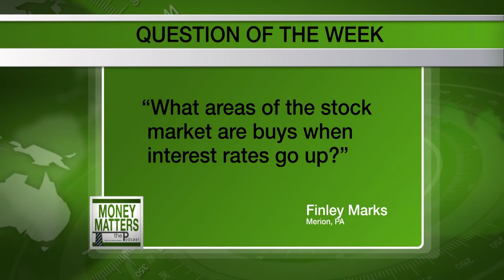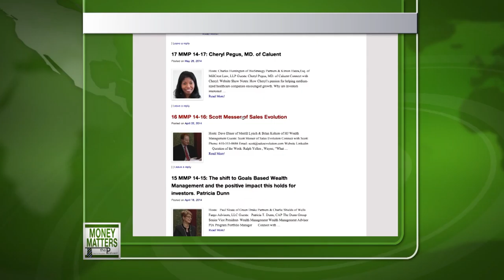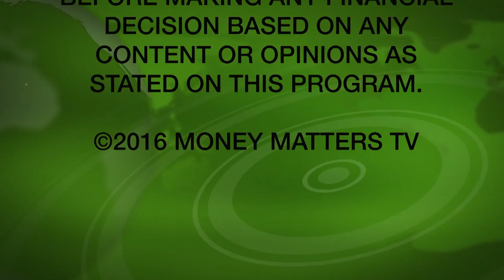Money Matters TV Episode 22: Jerry Kline, Esq. - Obermayer Revmann Maxwell & Hippel, LLP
Host: Paul Mitchell - Commercial Banker
Co-Host: Patricia Tawadros - Xercel
Guest: Jerry Kline, Esq. - Obermayer Revmann Maxwell & Hippel, LLP